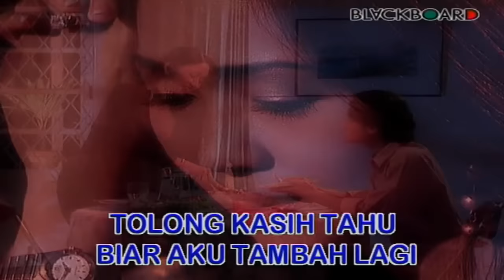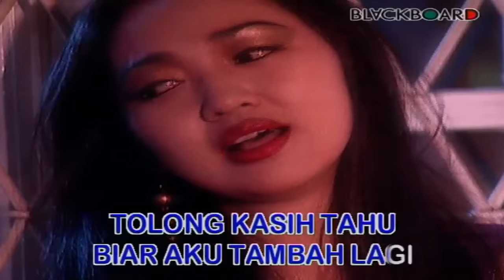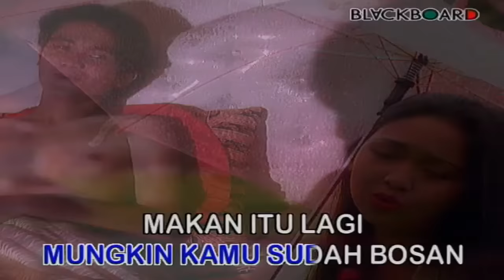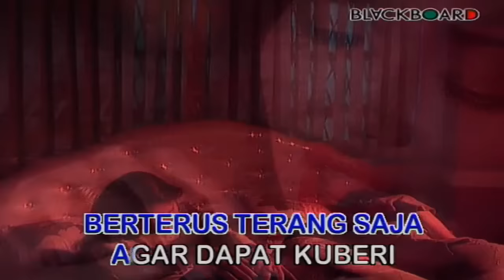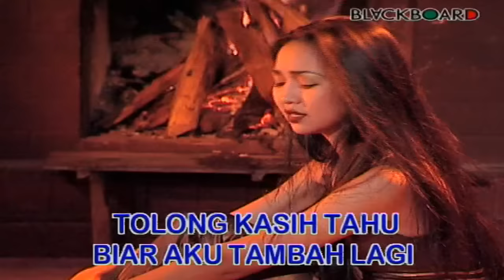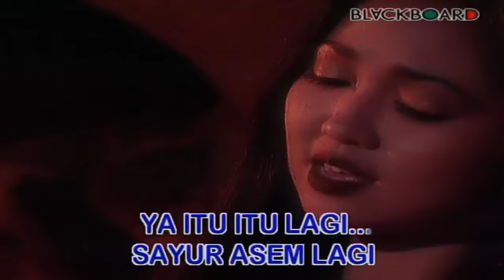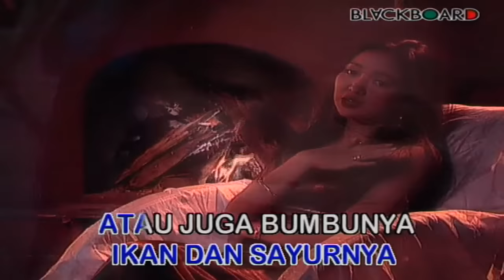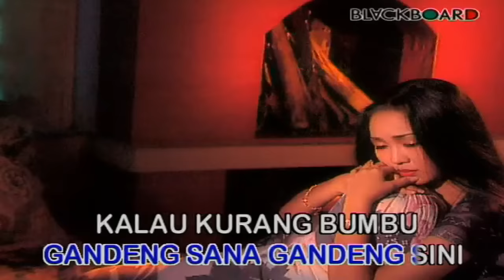Fenty Nur - Lain Bumbu (Official Music Video)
Selamat menonton video Fenty Nur - Lain Bumbu yaa!

Kalo kurang bumbu masakanku ini
Tolong kasih tau biar aku tambah lagi
Kalo diri ini ada kekuranganya
Jangan diam saja jelaskanlah kepadaku

Tak usah berpura-pura tak suka kamu bilang suka
Tapi di belakangku gandeng sana gandeng sini

Ibarat aku hidangan mungkin kamu telah bosan
Makan itu lagi sayur asem lagi ya itu itu lagi
Di rumah dan di restoran rasa nasi pasti sama
Yang lain hanyalah ikan dan juga sayurnya
Atau juga bumbunya

Dari itu kuminta berterus terang saja
Agar dapat kuberi selera yang kamu suka